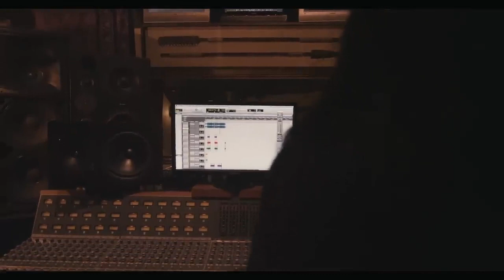DAMARIS GUERRA-ERES MI DIOS(VIDEO OFICIAL)